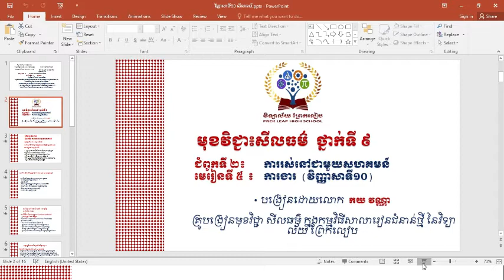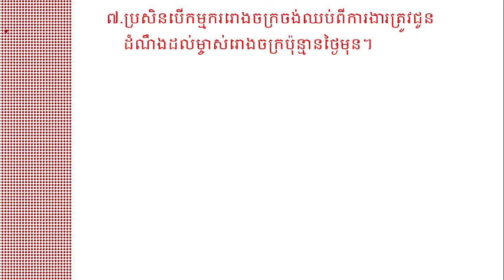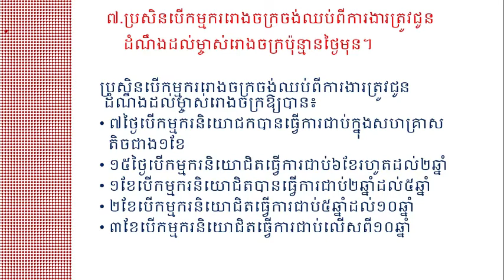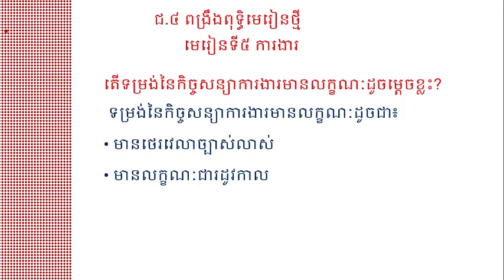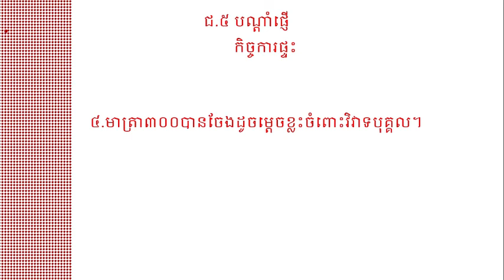មុខវិជ្ជាសីលធម៌ថ្នាក់ទី9 ជំពួក2 មេរៀនទី5 ការងារ